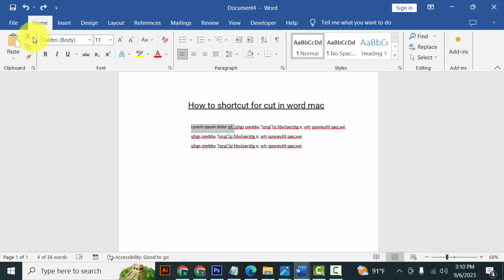How to shortcut for cut in word mac (Microsoft word)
Welcome to our latest tutorial, Mac users! 🍏 In this video, we're diving deep into the world of Microsoft Word on your beloved Mac. Learn the ultimate shortcut to effortlessly cut text and boost your productivity. Say goodbye to the hassle of right-clicking or navigating menus.

We'll guide you through the simple keyboard command that will transform the way you edit documents. Whether you're a student, writer, or professional, mastering this shortcut is a game-changer for your workflow.

Don't miss out on this valuable skill! Watch the video, follow along, and unlock the power of Mac Word editing. 🚀💻